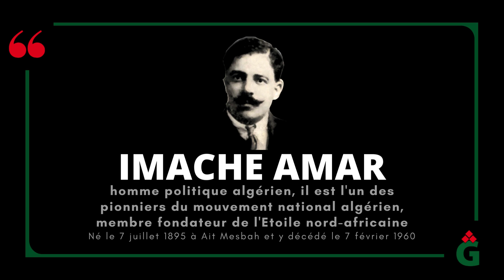«Aucune force ne saurait prévaloir sur la raison et la justice» citation d'Imache Amar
«Aucune force ne saurait prévaloir sur la raison et la justice».

Imache Amar, homme politique algérien, c'est l'un des pionniers du mouvement national algérien et membre fondateur de l'Etoile nord-africaine. Né le 7 juillet 1895 à Ait Mesbah et y décédé le 7 février 1960.